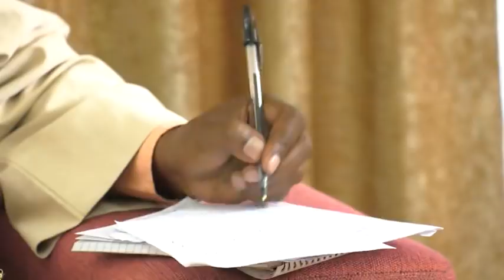OMN: Barbaachisummaa Mana Lubummaa Oromiyaa irratti Luboonni maal jedhu? (Onk.30, 2019)